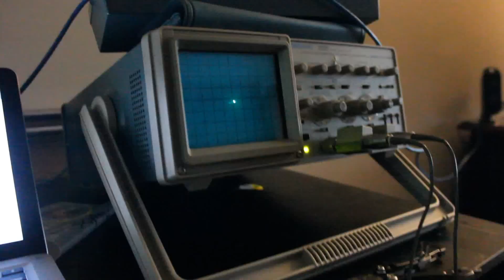Oscilloscope Music Demo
Using my Tektronix 2225